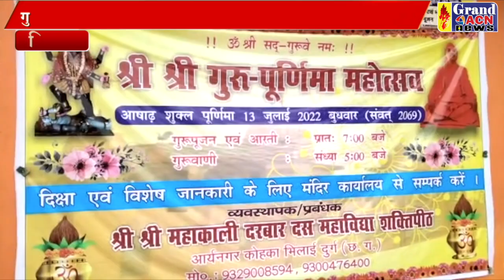गुरु पूर्णिमा भिलाई Santosh Sharma